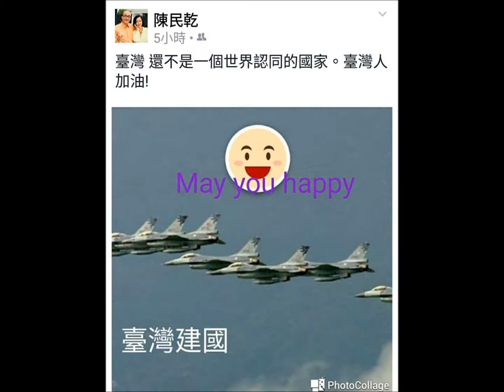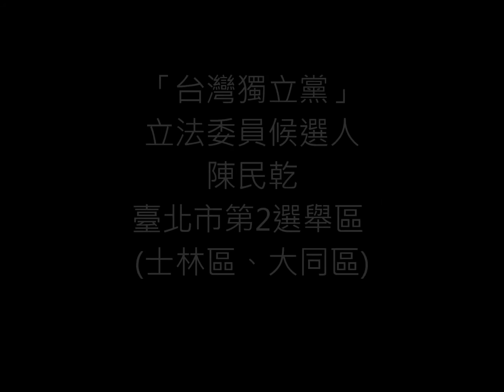「台灣獨立黨」立法委員候選人：陳民乾，臺北市第2選舉區(士林區、大同區)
總部辦公室地址：台灣國台北市忠孝西路一段41號610室
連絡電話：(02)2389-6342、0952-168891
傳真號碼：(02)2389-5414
「台灣獨立黨政治獻金專戶」郵政劃撥帳號：50334481